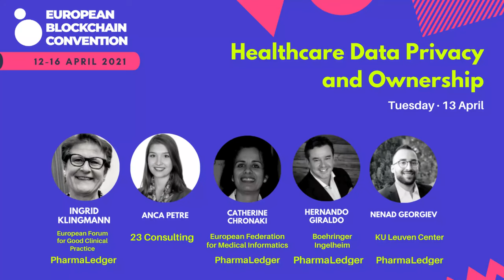Healthcare Data Privacy and Ownership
Data is one of the best tools we have for fighting the Covid-19 outbreak, but health data — like consumer data — is held in silos in many different companies and institutions. And while third parties can track, trade, and negotiate that data, the people who create it, are often cut out of the deal. Blockchain can be used to solve these issues, by putting individuals in control of their data, which would be encrypted - ensuring privacy - and stored in a distributed network that no entity owned.